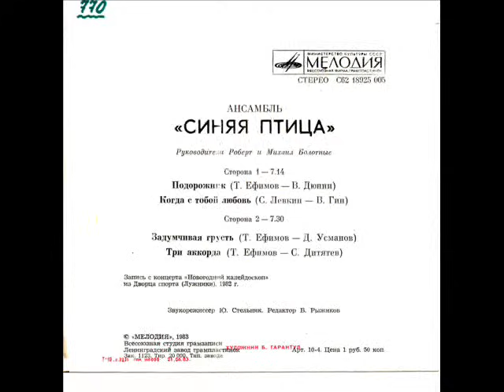ВИА Синяя птица Когда с тобой любовь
Музыка Сергей Левкин, стихи Виктор Гин, вокал Сергей Левкин, запись 1982 года